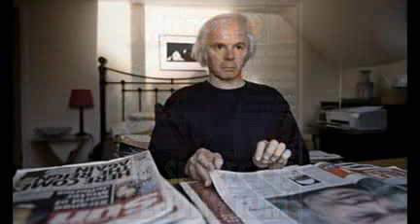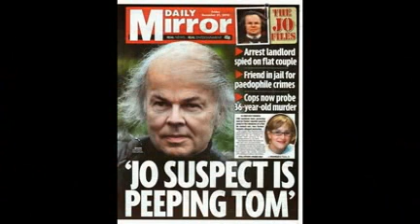Meet Christopher Jefferies: the man behind the tabloid spin